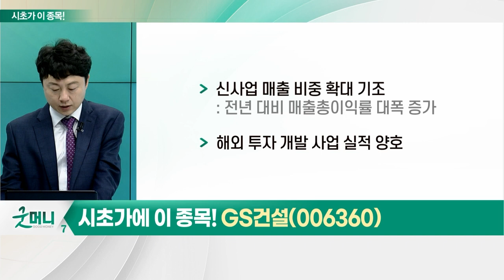GS건설(006360)... 건설_시초가에 이 종목 (20230525)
- 해외 수주 기대감 여전
- 주요 지표 반등 추세
- 하반기 원가율 개선 예상

- 1Q 영업이익 선방: 전년 동기 대비 3.9% 증가
- 건축·주택 부문 분양 실적 '긍정적'
- 신사업 매출 비중 확대 기조
- 해외 투자 개발 사업 실적 양호